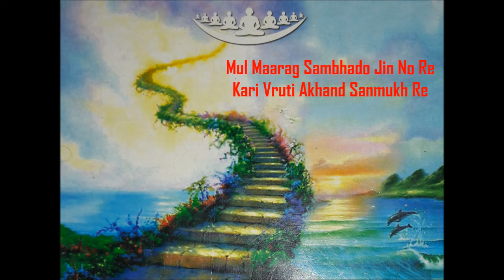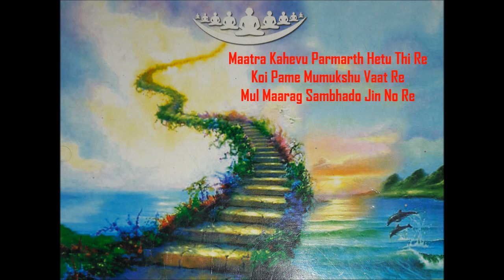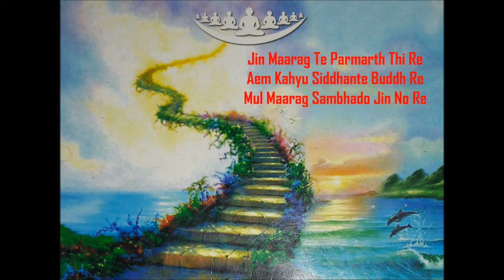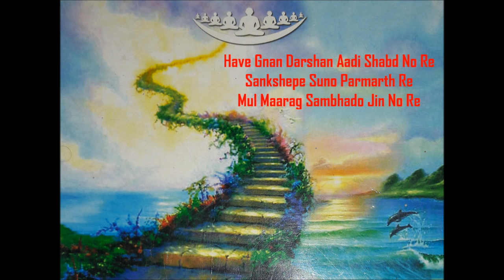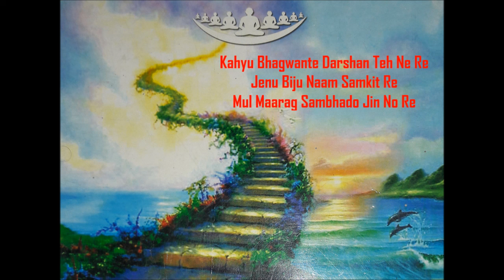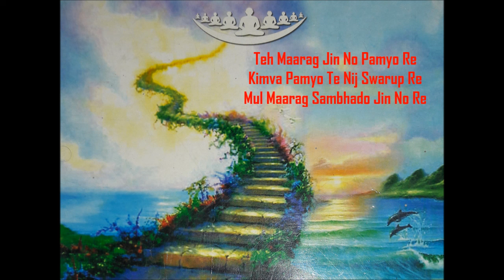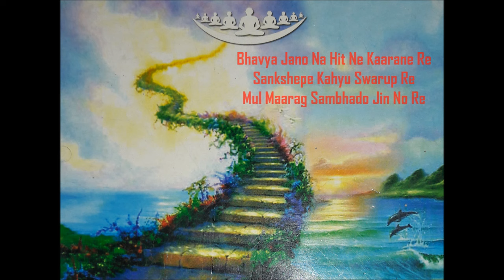MOOL MARAG SAMBHDO JIN NO RE | SHRIMAD RAJCHANDRA | SPARSH | RITESH GANDHI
Bhakti Pad-Mool Marag
Written By-Shrimad Rajchandraji (Param Krupaludev)
Singer-Ritesh Gandhi
Recorded, Mixed & Mastered at-Strings, The Studio (Ritesh Gandhi)

Mool Marag is written by SHRIMAD RAJCHANDRA .Each word exudes the nectar of His wisdom and guidance along the path of liberation.